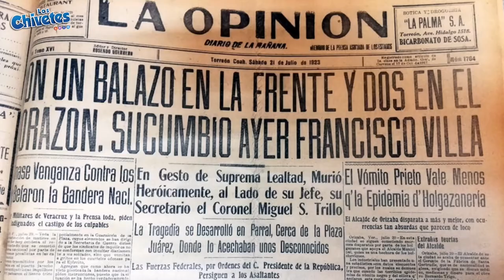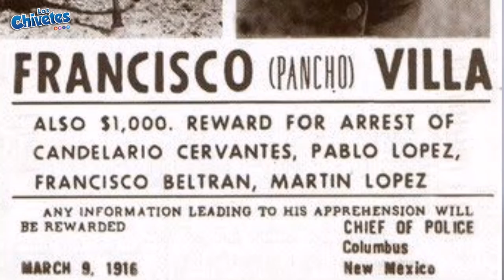FRANCISCO VILLA biografía para todos facil JOSÉ DOROTEO ARANGO ( REVOLUCIÓN MEXICANA) historia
Hola chivetes !!

SE CHIVETE